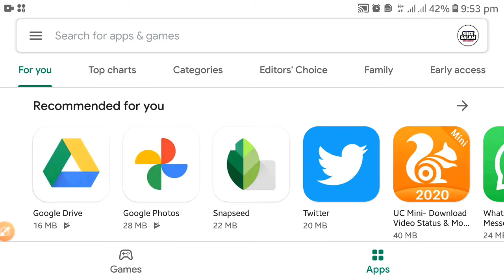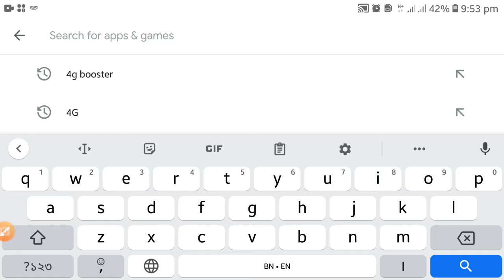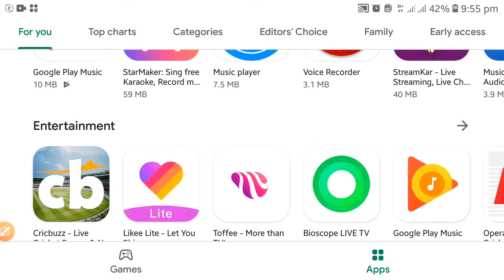এক ক্লিকে ইন্টারনেট স্পিড বাড়িয়ে নিন বহুগুণ । ইন্টারনেট চলবে ঝড়ের গতিতে